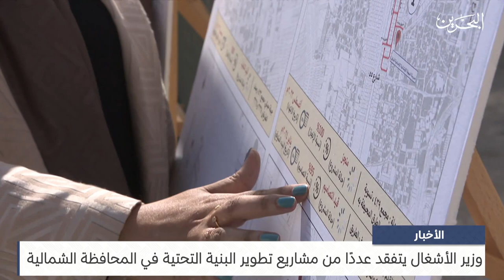البحرين مركز الأخبار : وزير الأشغال يتفقد عددًا من مشاريع تطوير البنية التحتية في المحافظة الشمالية